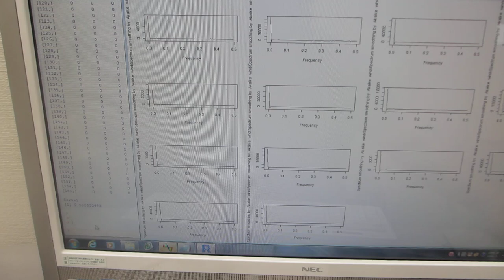超音波プローブの製造技術ーーダイナミック特性を評価する技術 －－（超音波システム研究所）